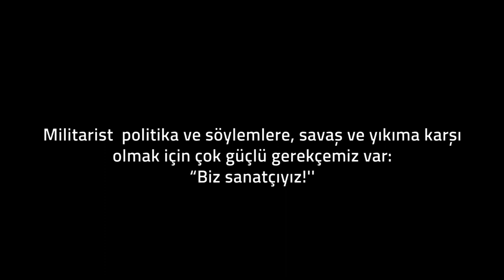Ne mutlu Rojava halklarının sesi olanlara